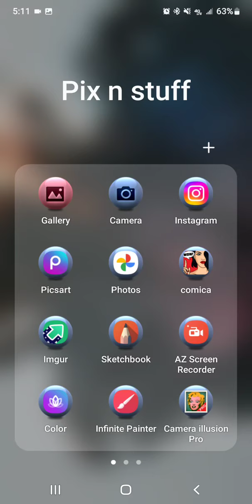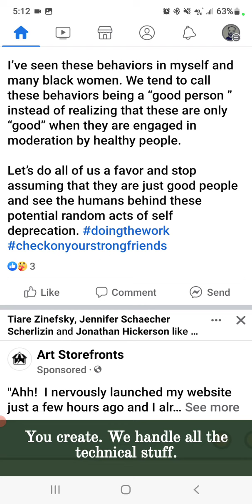Socially acceptable acts of self-hatred: